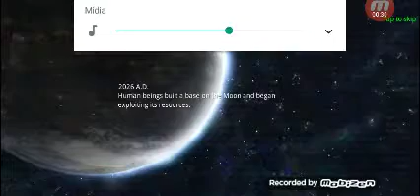Deade rising mais um game k Android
Desde de já seja   seja amigo e parceiro do canal